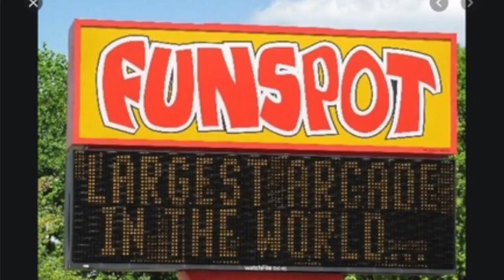Happy 1980's Birthday, Chris